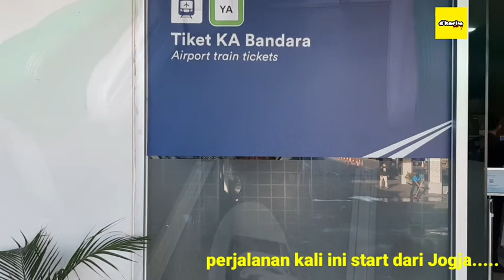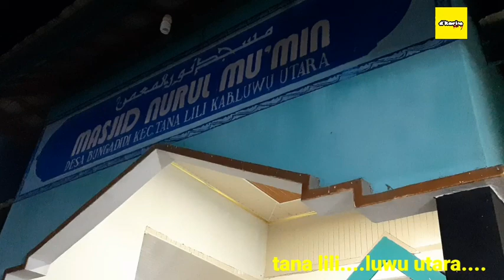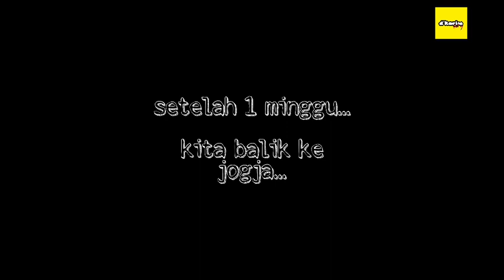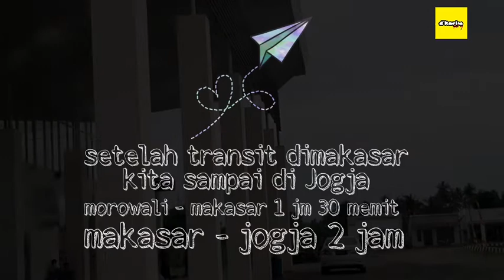perjalanan darat terlama, makasar - morowali 30 jam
perjalanan kali ini dari makasar ke morowali sulawesi tengah, dengan menggunakan bus.
berangkat dari makasar jm 16.00.
bus enak tapi sayang gak ada toilet, jd kita harus pintar pintar mengatur pola makan dan minum selama perjalanan.
masukan buat temen2 yg akan melakukan perjalanan yg sama, pilih bus yg bener2 nyaman...karena perjalanan yg memang jauh dan lama..

semoga bisa menambah informasi buat temen2🙏